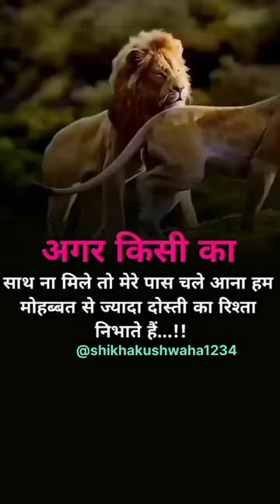Best motivational video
motivation
motivational video
motivational songs
motivational speech
motivation
motivational status
motivational songs tamil
motivational
motivational speech
motivational speech sonu sharma
motivational speech sandeep
maheshwari
motivational speech ojha sir
motivational speech
harshvardhan jain
motivational speech bangla
motivational speech nepali
motivational speech
motivational speech for success
in life